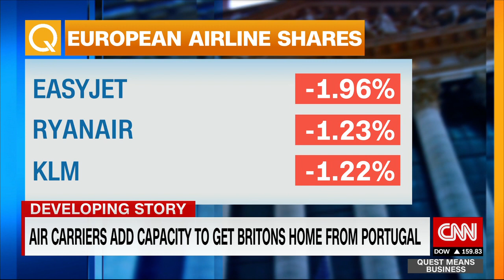KLM CEO: EU needs to "step up" on travel rules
KLM CEO admits the ongoing travel recovery is “shaky and rocky”, calling for the EU to “step up” and “harmonize the rules” for holidaymakers. Even so, Pieter Elbers says there is a “positive trajectory” in the sector. “Travelers need some certainty and predictability.”